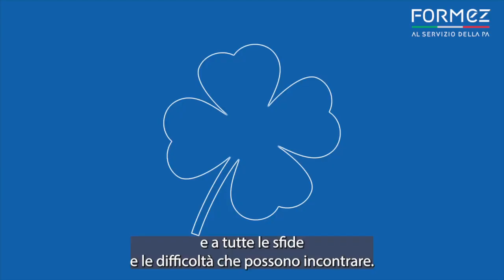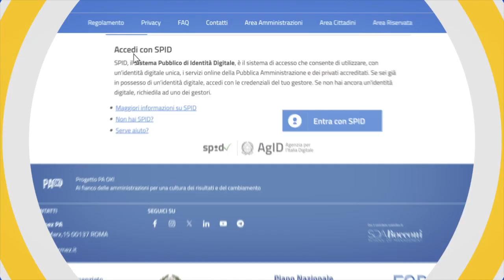Presentazione del progetto PA OK